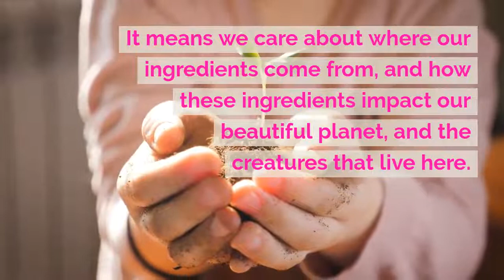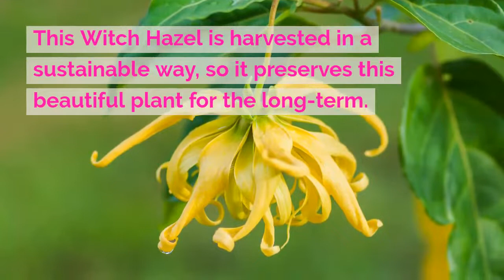Sustainable Ingredients: Honey, Witch Hazel & More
At BOOM!, we love using sustainably sourced, all-natural ingredients in our skin care. That includes honey, witch hazel and more. Read more on this post!